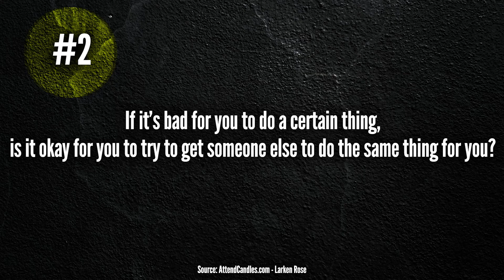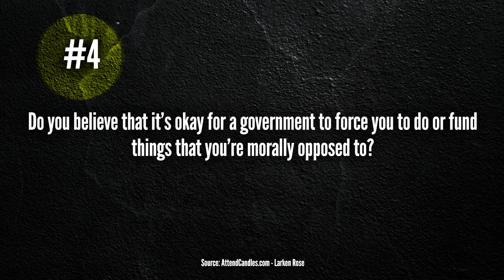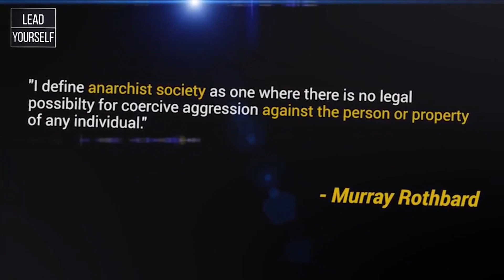4 Questions To Reflect On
4 Questions that everyone should ask themselves. ESPECIALLY right now.

For links to our:
Supporter Platforms
Swag Stores
Discord Server